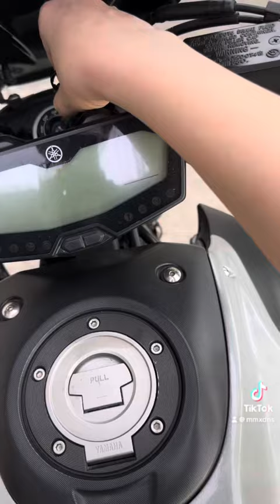รีวิว ขาจับโทรศัพท์ที่หนีบกับตัว‼️✨